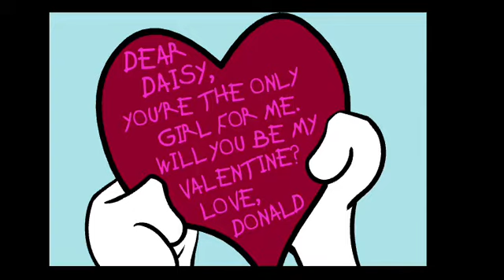PC Longplay - Donald's Ducky Love Story